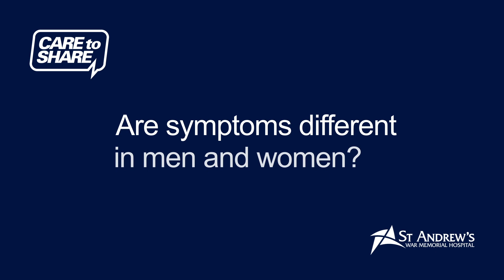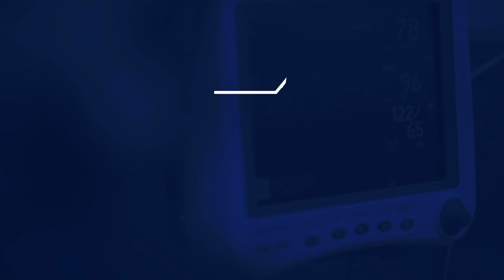Why is heart disease misunderstood in women?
For decades heart disease has been thought of as a disease that affects men. But the number of cases of women developing the disease has increased significantly over the years and it is now the biggest killer of women in Australia.

Many women are unaware of their cardiovascular risk factors. It is also important to be aware that women experience heart disease differently to men and may not know what symptoms to look for.

In this video, Clinical Cardiologist Dr Mahala Hudaverdi  explains how the disease differs in women and what they should look out for.